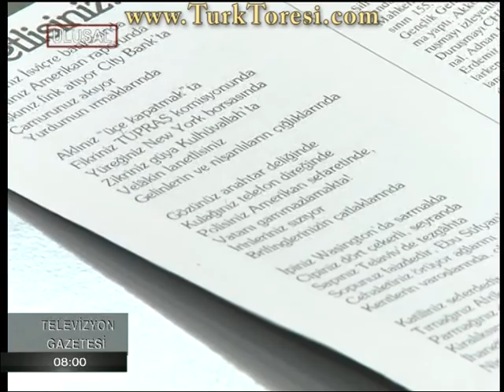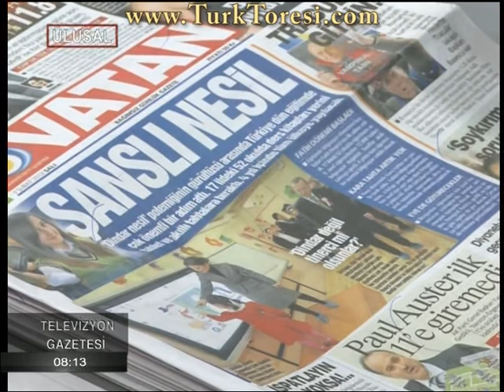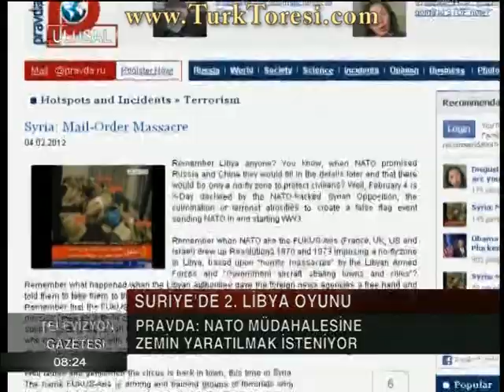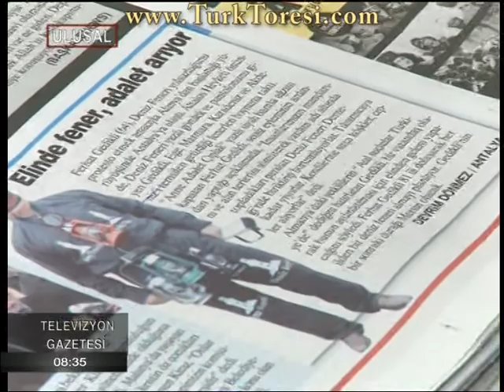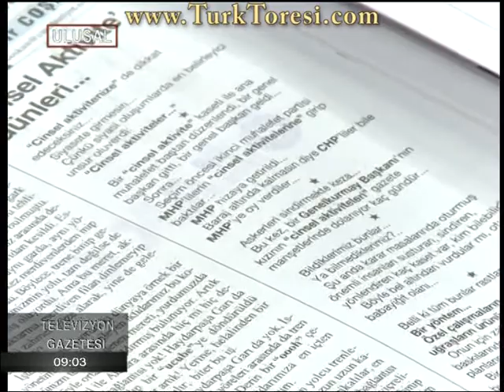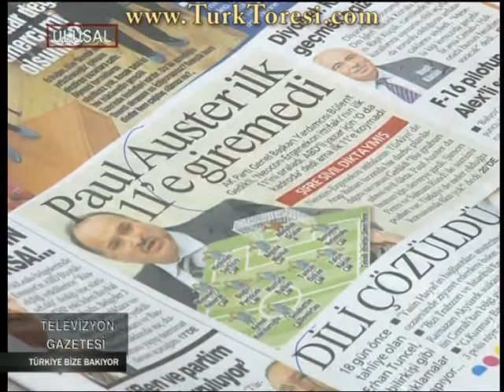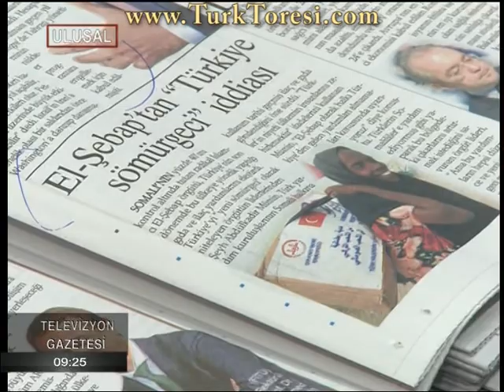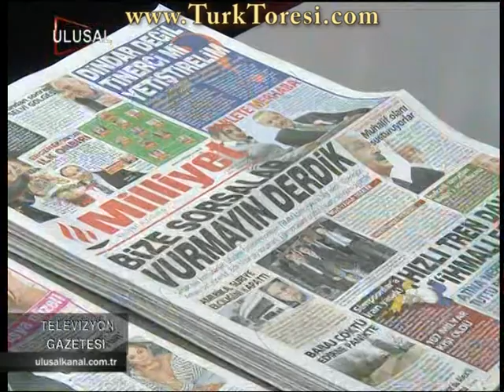tvgazete 12 02 07